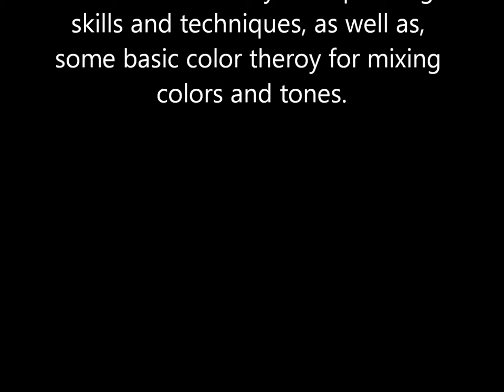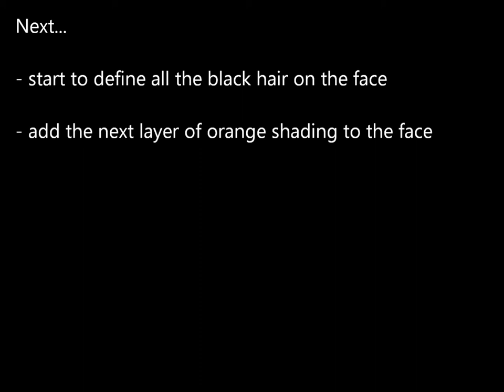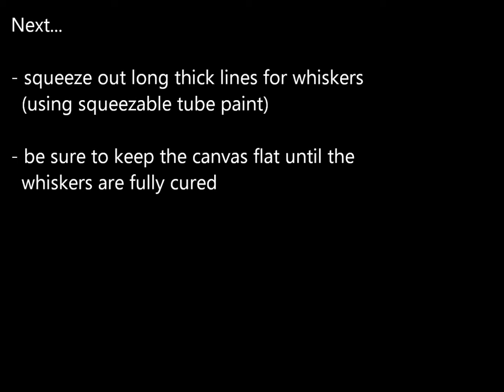Stephen Turnor - The Art Tutor - Tiger Made Easy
Stephen Turnor shows you just how easy it is to paint a tigers face. this is a short 3 minute video to show the steps from start to finish.

Art tip and tricks, techniques, lessons and tutorials, and projects that are Easy and Fun for Everyone! Developed with the beginner in mind.